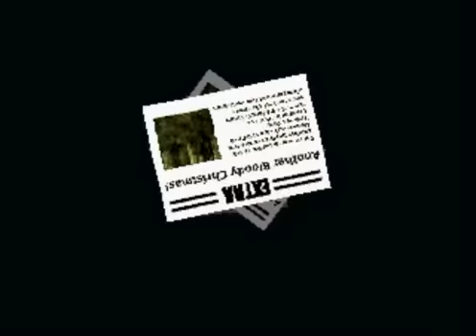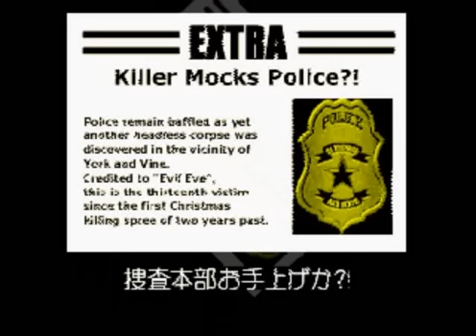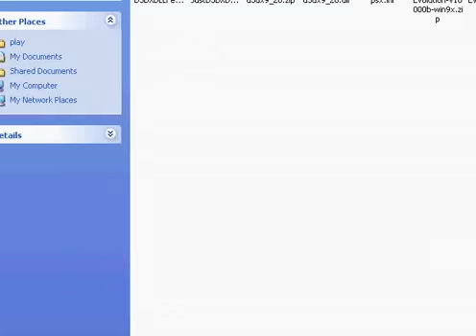Let's Play Dark Tales of the Lost Soul (Japanese) for PS1 Part 1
The Lost Soul bar, where lost souls come to hang out and be themselves.